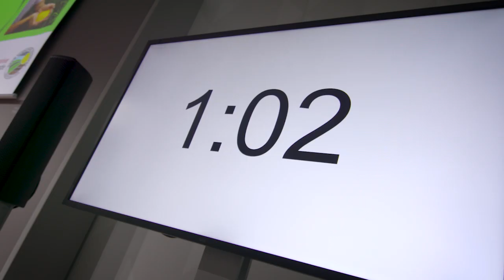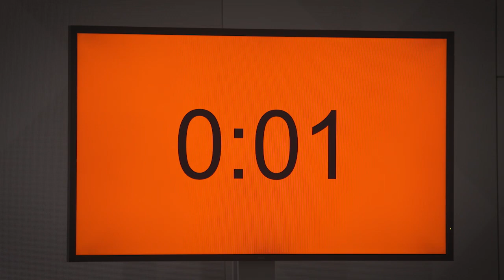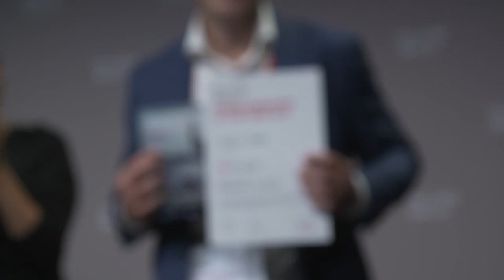Falling Walls Lab 2019 - Highlights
The Falling Walls Lab is an international forum for the next generation of outstanding innovators and creative thinkers.

Its aim is to promote exceptional ideas and to connect promising scientists and entrepreneurs from all fields on a global level. Labsters get the opportunity to present their research work, business model or initiative to peers, a high-calibre jury made up of experts from academia and business and the general public – in 3 minutes each.

This year's winners are:

1st Place: Rhys Pirie, Australia, “Breaking the Walls of Glass”
2nd Place: Mariëlle van Kooten, Netherlands, “Breaking the Walls of Unlabeled Data”
3rd Place: Rushabh Chheda, India, “Breaking the Walls of Affordable Housing and Waste Plastic”
The Audience Award went to Jorge Miles of Chile for his project “Breaking the Walls of Tyres Pollution”